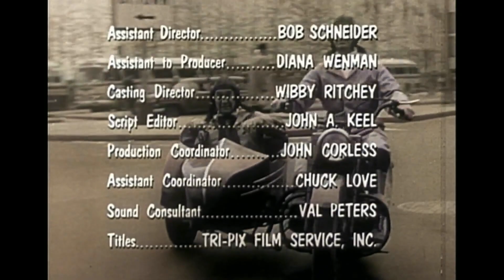Classic TV Theme Music Mack & Myer For Hire 1963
Mack and Myer for Hire is an American sitcom that aired in syndication from 1963 to 1964. The show starred Mickey Deems and Joey Faye, and was produced by Trans-Lux Television in New York. Each episode was approximately 12 minutes long, and the show was filmed using a two-camera layout. Over 100 episodes were produced during its only year in production, and these were re-run well into the 1970s. The series was produced by Sandy Howard and directed by Ted Devlet.

Mack and Myer are two handymen, doing jobs for hire. In one episode, they are seen doing things such as building a fence. However, their attempts at getting rich quick usually backfired, resulting in comedy. They were usually both unskilled and inexperienced in the work they were engaging in which provided much physical comedy opportunities. Sometimes the situations revolved around a common everyday problem (i.e., getting a good night's sleep).

Since each episode was approximately 12 minutes long, it was usually shown as part of a longer program. This was common at the time, as many stations across the United States would have shows, often hosted by clowns, which consisted of shorts such as Mack & Myer, Clutch Cargo and The Three Stooges combined with station-produced host segments. Like many sitcoms of the time, it featured a laugh track.

Although the production values were lacking compared with some other shows of the time, it proved popular with children, which kept the show repeated well-into the 1970s. It was also exported around the world, to countries such as West Germany and Australia.